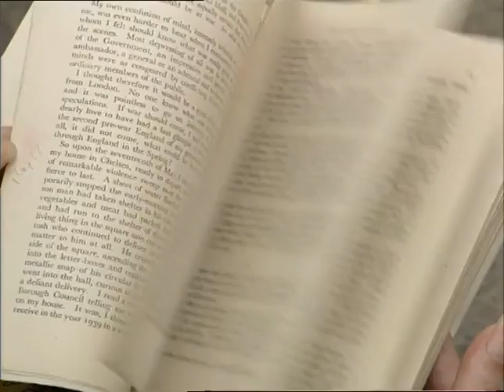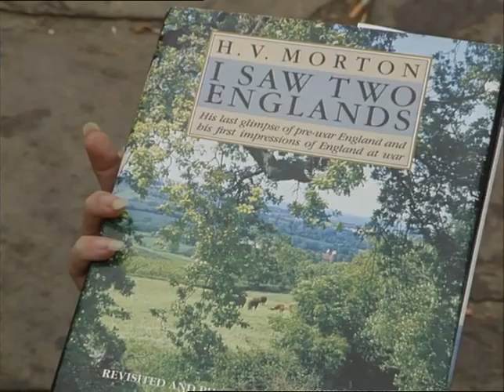TN-89-129-030.m4v | Thames News Archive Footage